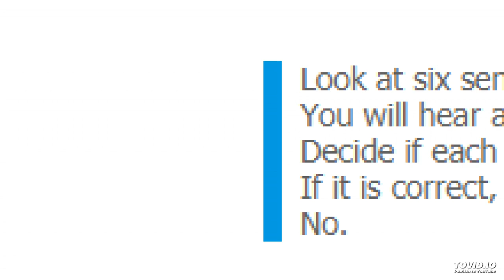PET PART 4 Frank and Linda